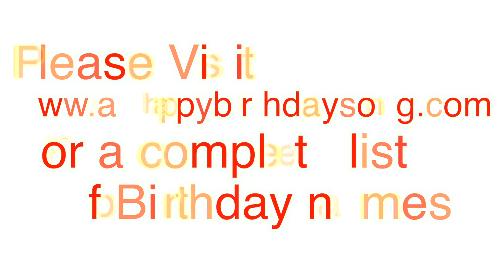Happy Birthday Chrissy Song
Happy Birthday Chrissy Song. We made this video for Chrissy on their special birthday day and we wish them the best birthday ever!